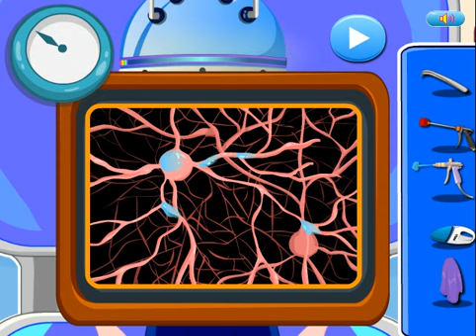The big hero 6 injured - Brain Surgery - Big hero 6 games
The big hero 6 in order to defend the city, they fight against the enemy, but they were injured, brain injury is extremely serious, to help them with the treatment of it!